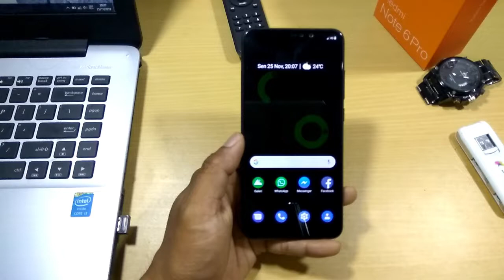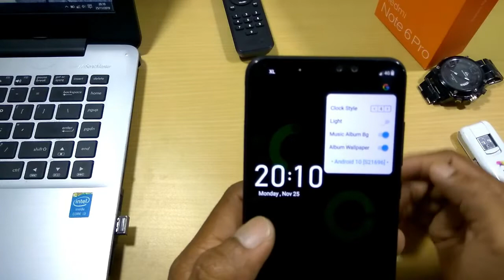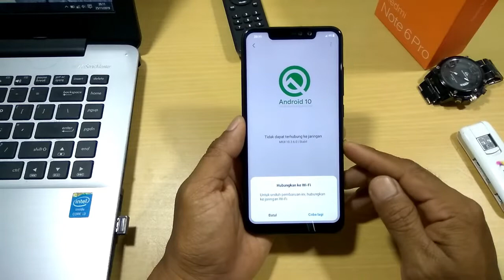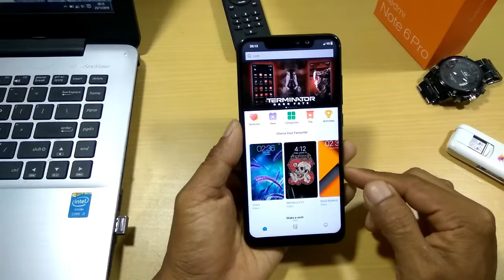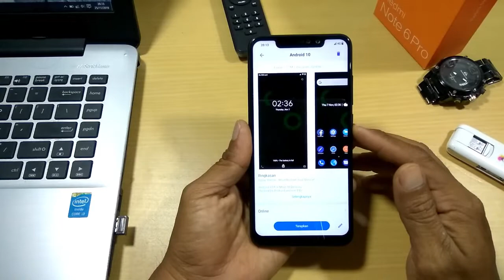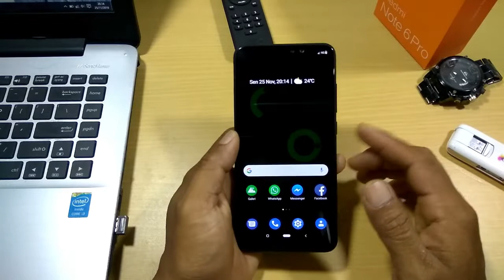Android 10 Di Xiaomi, Tema Android Q Untuk MIUI 10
Biasakan No Skip Biar nggag gagal faham...
Halo gan apa kabar. ? di video kali ini kita masih akan membahas tema xiaomi untuk miui 10, kenapa belum miui 11?? pertama redmi note 6 saya blm dapat update, nexs time kita akan review tema untuk miui 11. dan di video kali ini kita akan mengulas tema android Q atau lebih di kenal lagi dengan android 10

Download tema di Thema Store Xiaomi

  ✔️ Nama Thema : Android 10

  ✔️ REGION : India

✔️Editing : Flimora 9.2
✔️Gear : Xiaomi Redmi Note 6 Pro
✔️Kamera : Xiaomi Redmi Note 3 Pro

✔️ Tema Xiaomi Terbaru (MIUI 10) Dual Lockscreens | All Xiaomi Device!!

Konten

1 tema xiaomi keren
2 tema xiaomi terbaru Android 10
3 tema xiaomi dark